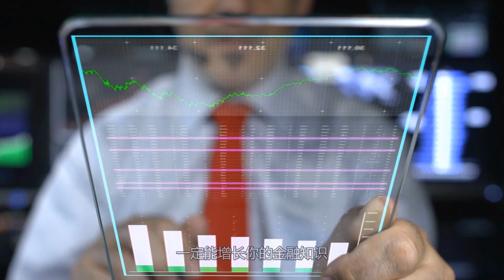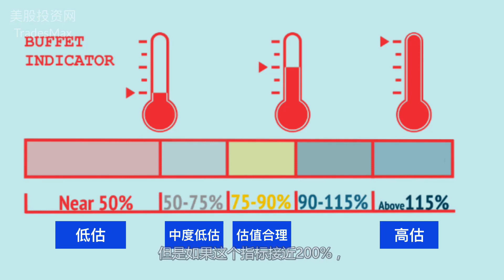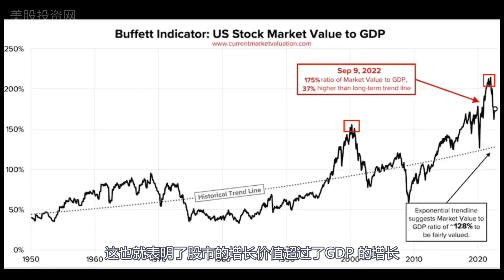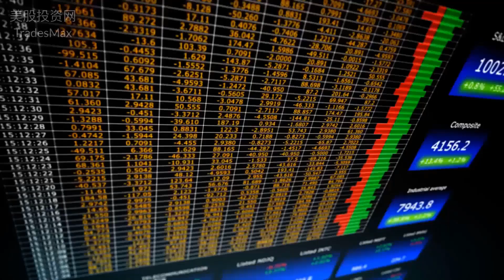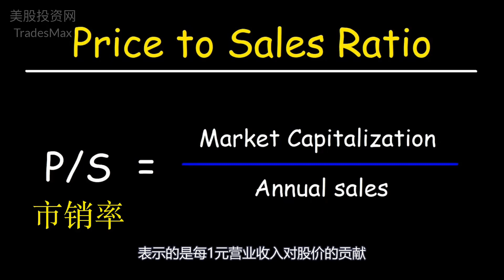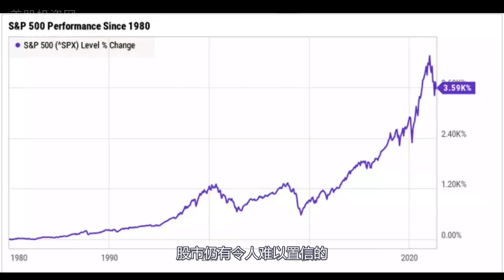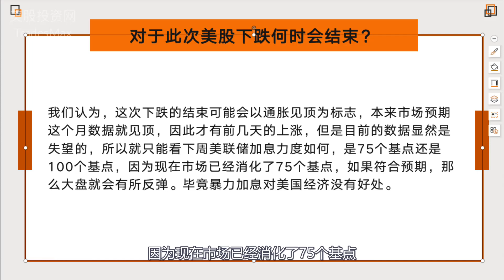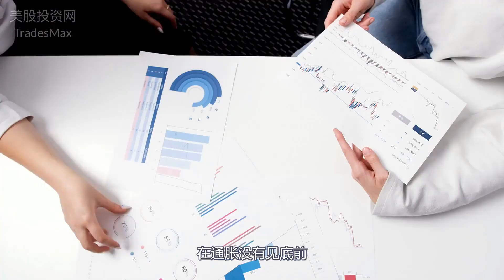美股要再跌30%，底部的推算🔥一个能评估整个股市估值的万能指标，就是这里❗️ 纳斯达克 QQQ，标普500 SPY TSLA AAPL AMD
跟我一起来推演纳斯达克QQQ，标普500 SPY 底部
2. 微信公众号 美股投资网 id: TradesMax
3. 前紐約證券交易所分析師Ken的团队【微信號 investMax 或  Maxfund 或 Telegram 號 MeiguM】
6. 微博 美股投资网
9. instagram TradesMax_Com

美股 CPI将再走高，通胀无法下来的根本原因！股票按照美国经济要硬着陆来计价！
美聯儲要出成績單了？周三通脹數據將爆冷！美股底部在哪？美國人購買力下降，儲蓄率降至新低
美股 这4只价值股抗通胀抗加息🔥三月必买股🚀俄乌局势急剧变化引发粮食短缺，利好这4只农产品工业股
解读个股跌这么惨，大盘创新高背后的原因，历史大通胀需要关心的几个点
【独家】看涨ROKU即将公布的财报，和三只避险冷门逆势上涨美股你不能错过
万恶的华尔街做空SPAC公司，导致散户全军覆灭 SKLZ OPEN CCIV CLOV SPCE QS FUBO